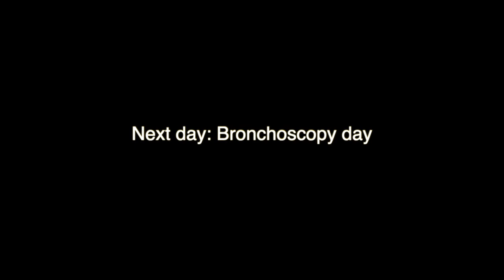Life update + post cancer checkup = hospital nanaman!